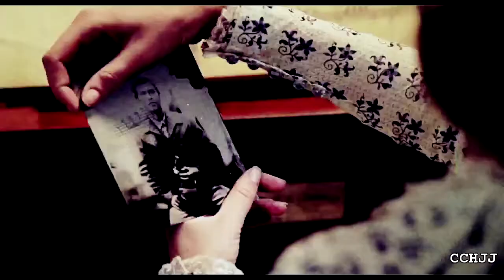Gone with the Wind // Ada & Inman; Cold Mountain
Was checking my old videos and found a video i made like 9 years ago from Cold Mountain with this song. The quality of the footage was really bad so i decided to make a new one.This movie is also one of my all time faves; the story is really powerful but the ending breaks my heart every single time.Jude Law and Nicole Kidman are so great in it!DISCLAIMER: I DON'T OWN THE MUSIC OR VIDEO CONTENT#ColdMountain